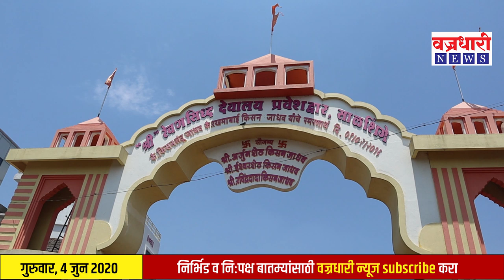सांगली जिल्ह्यात नवे चार कोरोना बाधीत || वज्रधारी न्यूज़